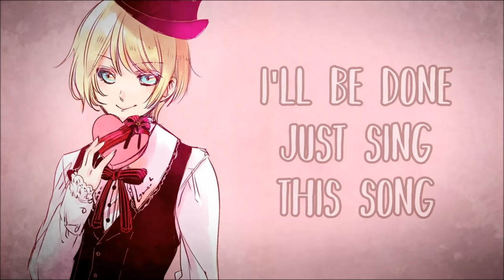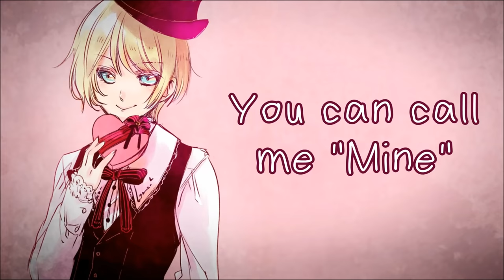♪ Nightcore - Wrap Me In Plastic (Male)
→ SONG INFO ←

The Original: Wrap Me In Plastic - CHROMANCE

Genre: Dance, Hip-Hop
                                 → PICTURE INFO ←

The Character(s): Alois Trancy

The Anime: Black Butler II

The Pictures:
1. /

                                  → VIDEO INFO ←

Programs Used for Audio: Audacity

Programs Used for Video: Windows Movie Maker

                                  → LYRICS ←

Let me be your fantasy - play with me

Just give me some time
I will be ready
Do my make-up
Bathe in my perfume
Quick shower
Won’t take too long

And make me shine
We can make a dollhouse
Follow your design
Let’s build a dog
Out of sticks and twine
I can call you master
You can call be mine

Please just show me what you like - don’t be shy

                              → TAGS ←

                              → COPYRIGHT ←

I don't own the original song or picture in this video.